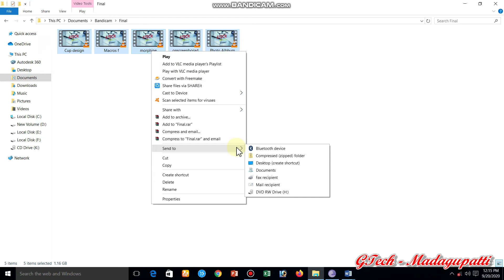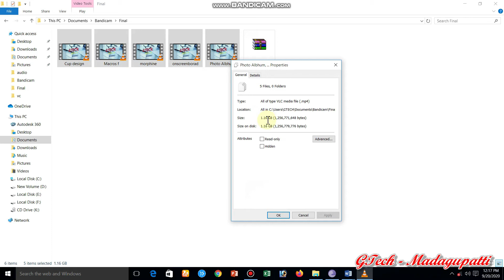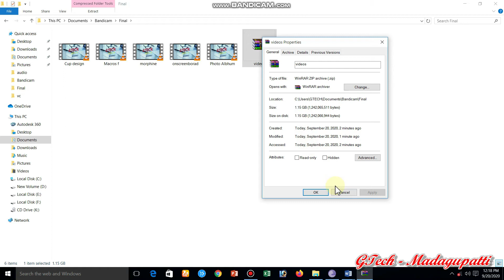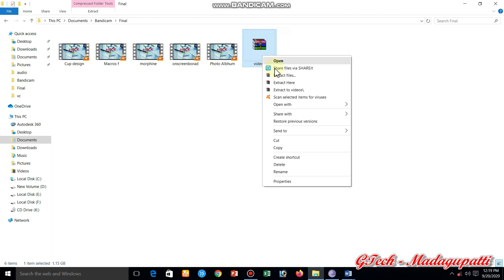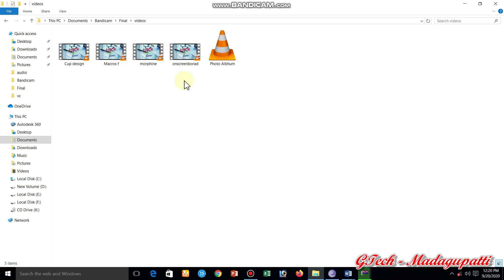How to compress files